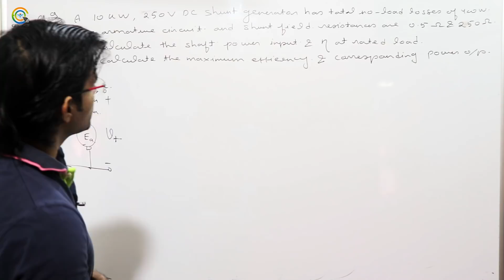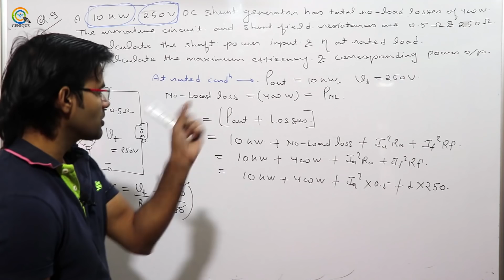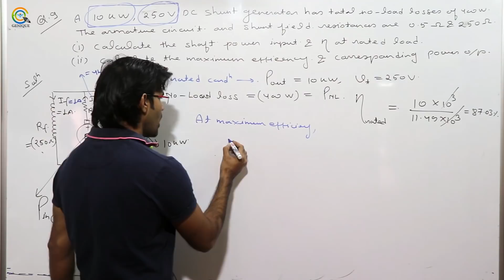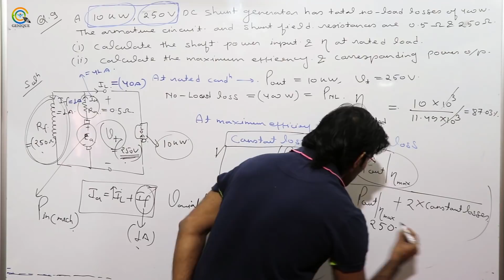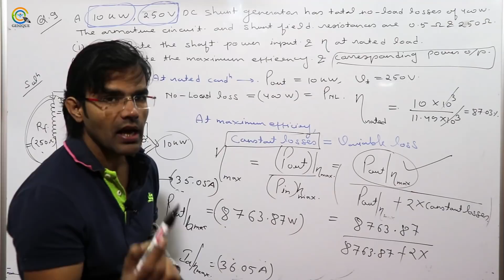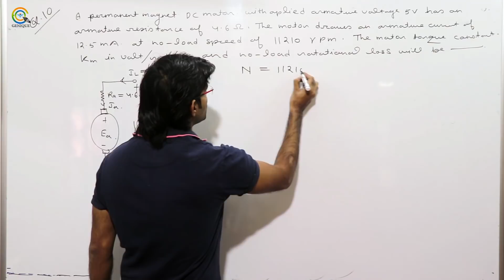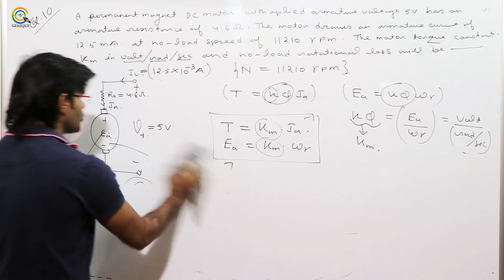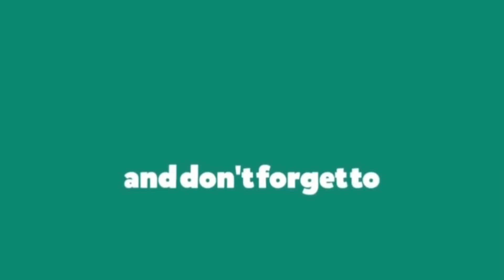Lec 42 Important Question with Concept of Power Flow in DC Machine Part-02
Subject : Electrical Machines (Crash Course)
Faculty : Mr. Pankaj Shukla sir

Playlist on this channel:
1. GATE Civil & Mechanical Crash Course

2. GATE Electrical Engineering Crash Course

3. GATE Electronics Engineering Crash Course

4. GATE Instrumentation Engineering Crash Course

6. 15 Minutes with Genique Team